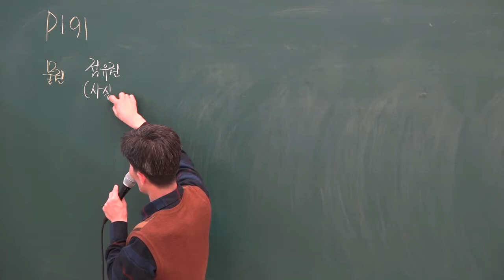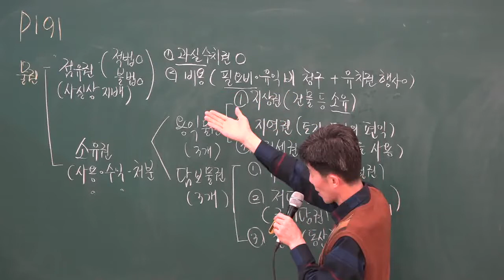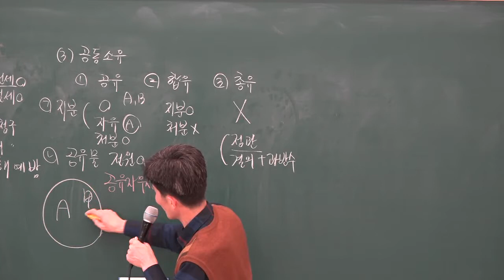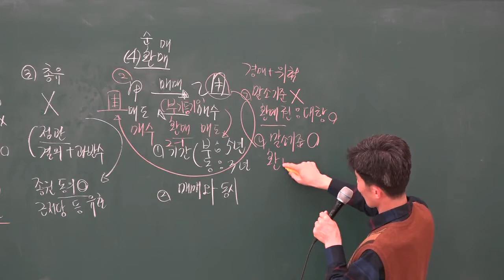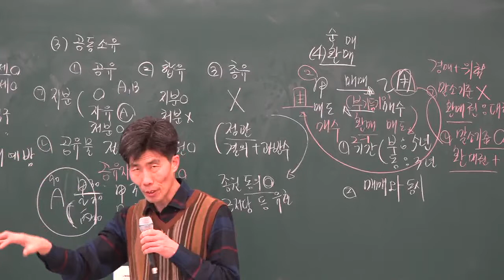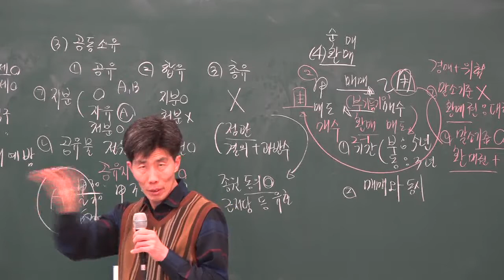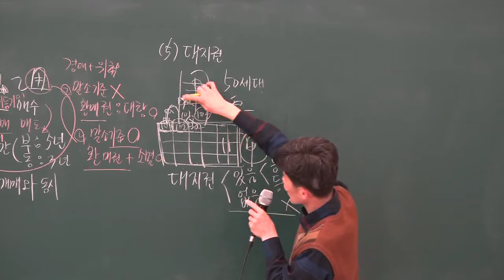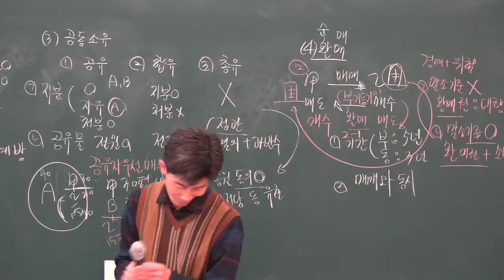[공전무] 2019년 부동산 경매특강 16강